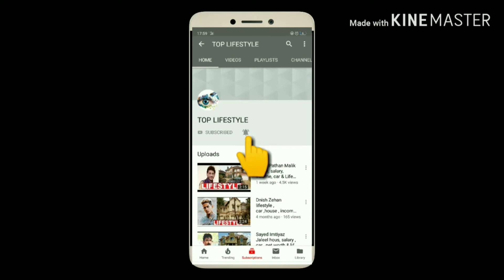Rishi Kapoor Dies at 67 in Mumbai